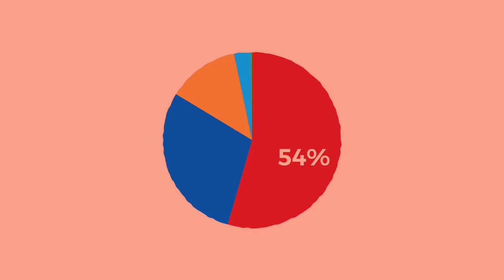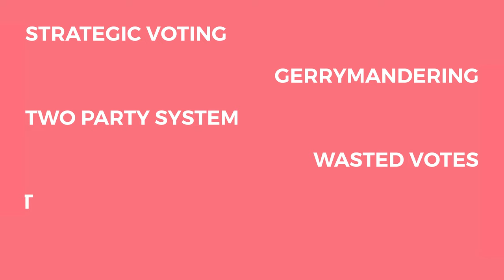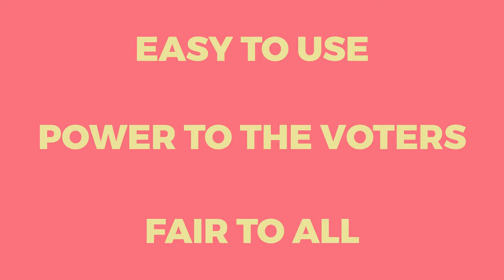Will Canada Finally Get Fair Elections?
Canada just had an election and Justin Trudeau and has promised a more representative voting system. Currently, under our majority (first-past-the-post) system, a minority of voters get to speak for all Canadians. Will Canada Finally Get Fair Elections?

General

What electoral system should Canada adopt?

-- Transcript --
Canada just had an election and hopefully, it will be last of its kind. Justin Trudeau and his incoming Liberals have made a lot of promises and one of them is a more representative voting system. Currently, under our majority (first-past-the-post) system, a minority of voters get to speak for all Canadians.

Here’s what the results on Election Day looked like:
And here's how the seats ended up:

The results right now don't really represent the way the voters felt on Election Day. Liberals got almost 15% more seats than they deserved, Conservatives got three percent less, and the NDP only got 2/3 of what they should have gotten. While the greens, ended up with basically nothing even though they got the votes of over 600,000 Canadians. The real problem is that even though most Canadians didn't vote for the Liberals, the Liberals realistically have 100% of the power.

All of these problems arise from a very outdated way of voting. Canada inherited this "winner takes all system" thanks to our colonial past with England much like the United States, India, and others. Unfortunately this system introduces all the problems we now deal with, like:

Strategic voting. Where voters choose the party they think will win rather than the one they really want
Gerrymandering. Where manipulating riding boundaries can easily change who wins
An increasingly extreme two party system
Wasted votes
The spoiler effect
And, unrepresented minorities (tyranny of the majority).

It doesn't have to be this way, most of the world's governments already have better solutions by using various types of proportional systems.  Australia and New Zealand, who were former colonies themselves, have already implemented proportional systems of their own and have ditched the old one that we still use after all this time. These proportional systems ensure that the elected body reflect every voters' ballot. If a party gets 20% of the vote, the party approximately gets that much power in the new government. There are many systems to choose from, whether it be ranked pairs, a Mixed-member proportional representation (MMP) method or the widely lauded Single Transferable Vote (STV). Whatever we go with we need to craft a new Canadian system that is:

Easy to use. So everyone can vote and feel represented.
Gives power to the voters. To choose the representatives until they feel heard
And lastly is fair. Ensuring the elected government reflect all Canadians views and interests

At the very least we need to get away from the idea of parties “winning” elections and move onto a system where everyone wins and has fair representation. After all, every citizen who votes deserves a government that will listen. What voting system do you like best? Simple but unrepresentative plurality? MMP with party lists or top-up seats? Or a STV system that favours smaller or larger parties? Check out the links in the doobly doo to find out more about different systems.